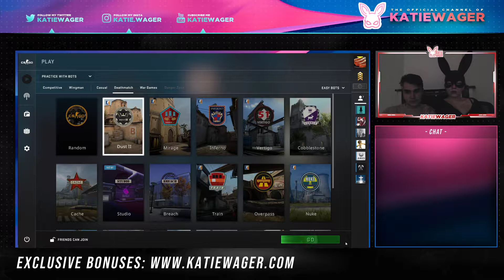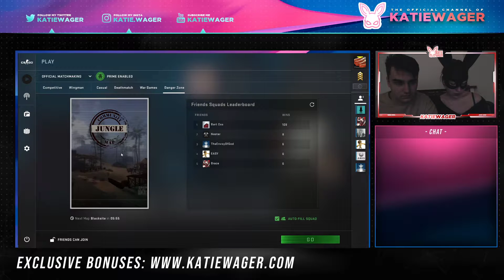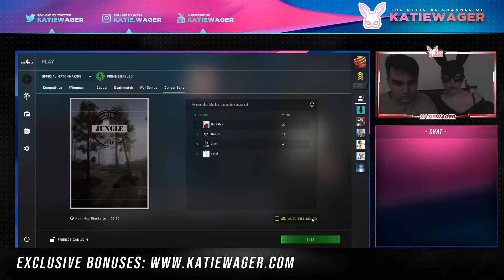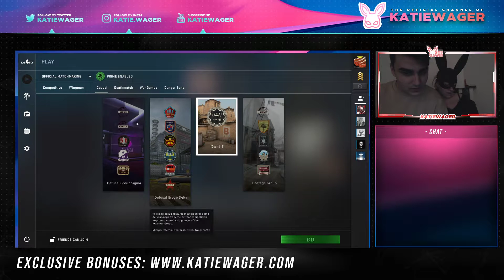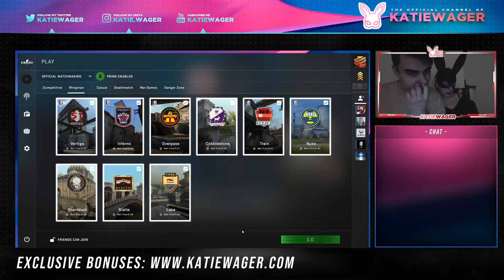CS:GO 2nd Play by Katie Wager with George 😎💛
First time I just tried to play CSGO on the training mode. Today I'm gonna play the real mode with real players on the flip side and George will help with this. So I know how to choose areas and weapons and some basic tactics that George showed me last time. Let's upgrade the skills!

If somebody is interested in CSGO gambling, I made a cool review of different websites I would very much appreciate it if you leave some comments out here!

And  If you think you have an issue with gambling, help is available: